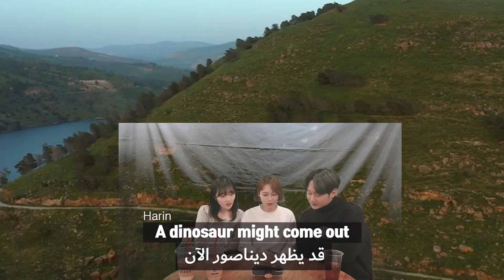[Eng sub] رد فعل على رحلة كوري إلى الاردن Reacting to a korean's trip to Jordan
-GUEST-